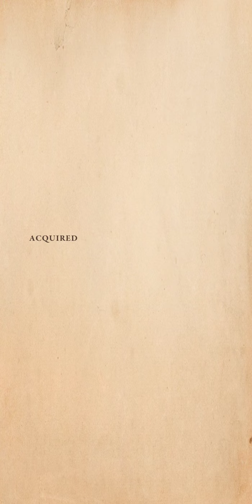The Elder Scrolls: Blade para android